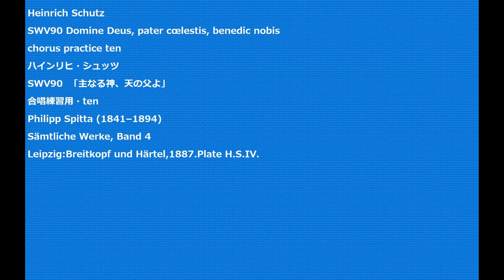Heinrich Schutz SWV90 Domine Deus, pater cœlestis, benedic nobis chorus practice ten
Heinrich Schutz
SWV90 Domine Deus, pater cœlestis, benedic nobis
SWV90  「主なる神、天の父よ」
Leipzig:Breitkopf und Härtel,1887.Plate H.S.IV.